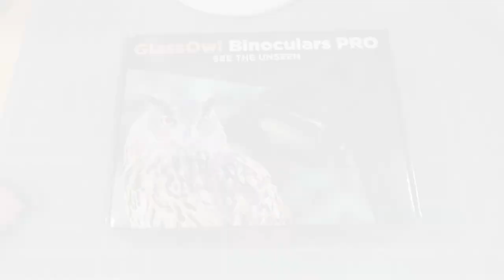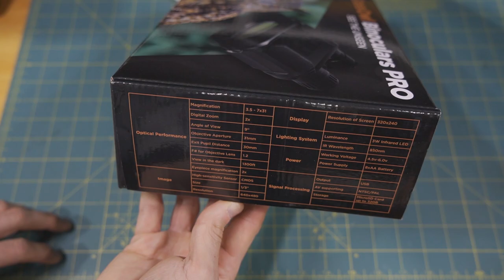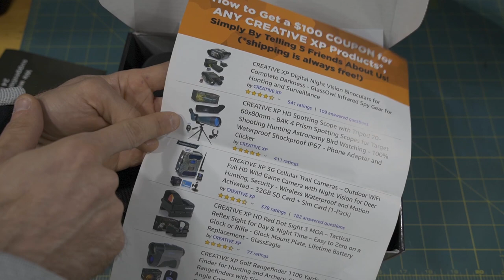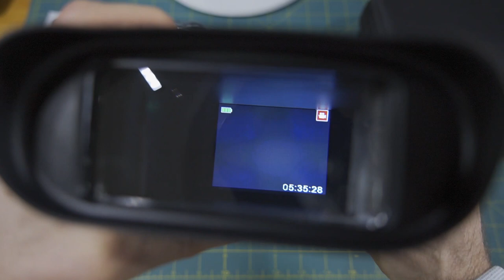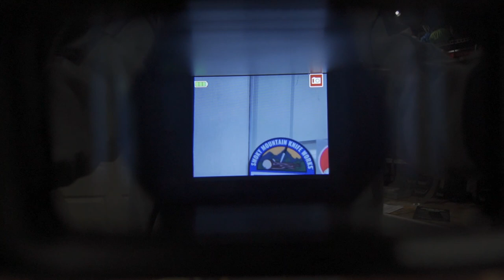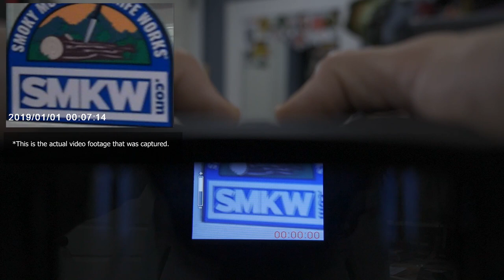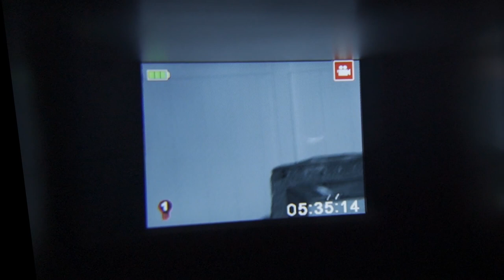Infrared Night Vision Binoculars: Creative XP Glass Owl Pro Initial Use/Impressions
I have always wondered about infrared or night vision technology.  Having never had the chance to test products in that category I wasn't sure what to expect.  But thanks to the people at Creative XP, I have been able to start experimenting and reviewing their Glass Owl Pro Infrared night vision binoculars!  In this video we have an initial look at the features and functionality as well as the first look at some  field use footage.  Extensive field testing to follow in a future video!

Please help support Outer Limitless!  Get well maintained and oftern NEW gear that has been seen on my YouTube and social media channel!